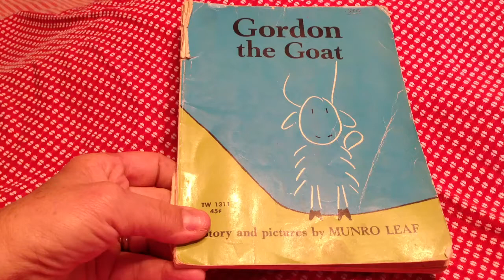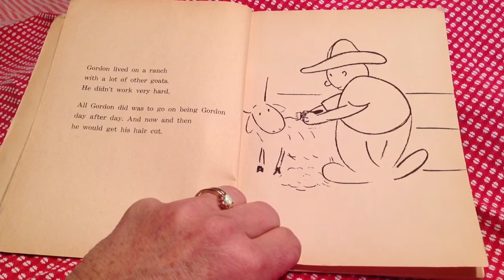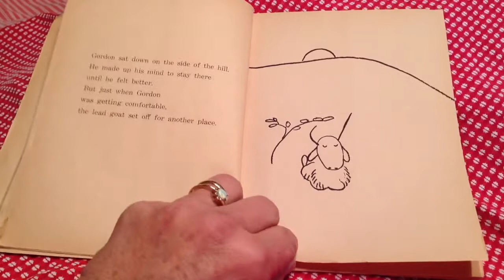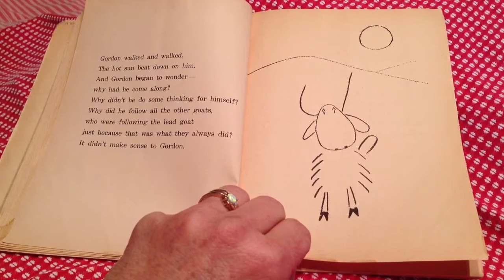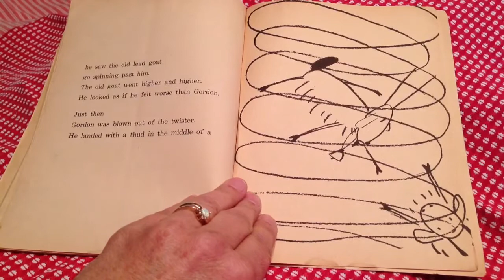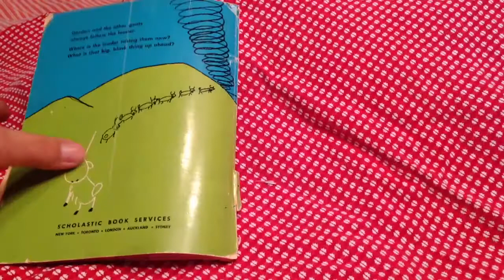Gordon the Goat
Read by Aunt Sharon for Mitchell